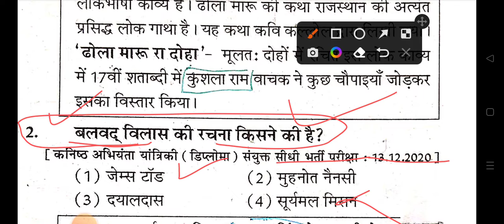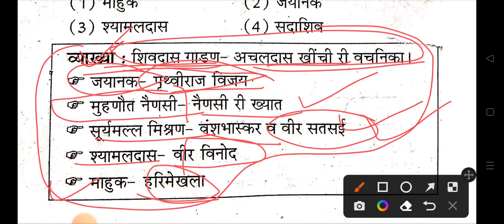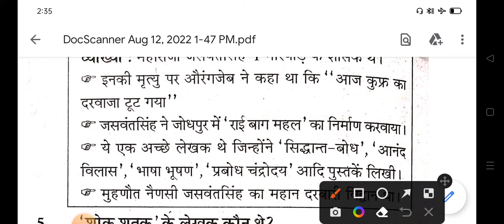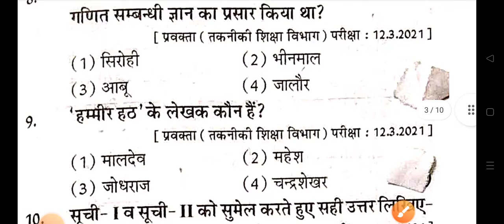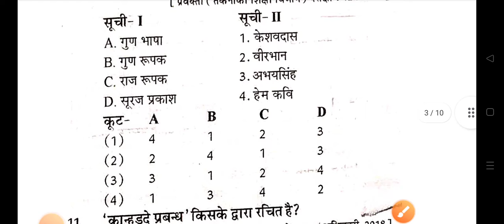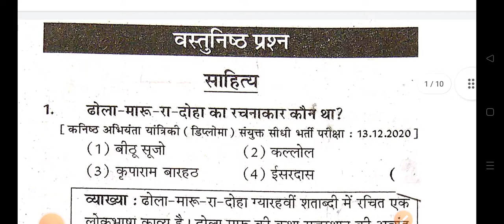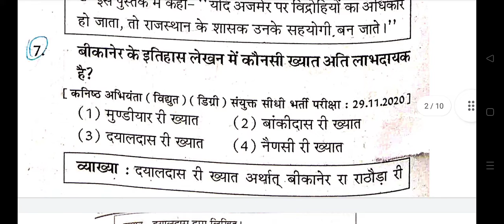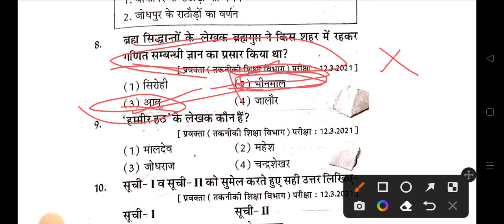राजस्थान का साहित्य ।राजस्थान की बोलिया । राजस्थान कला एवं संस्कृति । 5000 अति महत्वपूर्ण प्रश्न ।